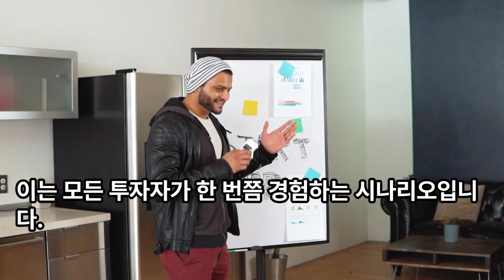증시격언 : 팔고나서 올라도 슬퍼하지마.